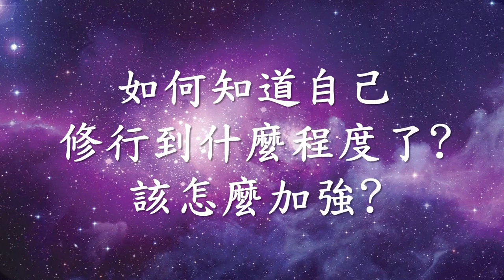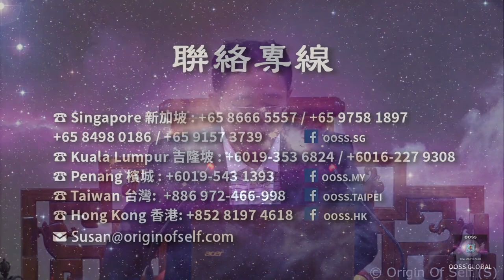如何知道自己修行到什麼層次了？接下來該怎麼修？ 張卜生教授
問：修煉過程中，如何知道自己進展到什麼程度，還有什麼地方要改進和要加油？

我們的正修法脈中有一句話：「只問耕耘，不問收穫。」只有你自己超，自己修到更高層次的時候再向回看，你才會看到了自己的進步。後面的東西會怎麼變化，原則上師父們或者是老師都不直接的告訴你，為什麼?如果告訴你之後會形成所知障。就是我知道這個東西了，你又不去努力了。

所以，為什麼要問道、要求道、求師印證？就是你到了一個層次之後，你需要找一個過來人，一個明師，日月明的明，明師去詢問，我現在是什麼水準？我接著往下怎麼煉？所以這個人，他也是經歷了，跟你一樣的過程，但是他超越了你很多的次第，他超越你了，他從你現在的這個境況中，走出去了，超越了，那這個人就可以對你進行指導。這就是你的明師，叫明白的老師，不是一個糊塗老師。你找一個糊塗老師，他自己都沒有經歷這樣的事兒，然後你想讓他使你明白，那是胡說八道，因為他自己，啊你還有這種事，我都沒有這種事，那他就不能指導你了。明師是明白的老師，他自己經過了修煉，跟你一樣，你這個次第他超越了。

所以你下一步應該怎麼煉？你就要經常的來問道、來求道。走到這個層次了，我應該怎麼去煉。所以有一個師生，或者古代叫師徒之間的一個親密的一個溝通，經常性的一個溝通，以前這個交通不方便，那麼大家都是通過書信往來，一封信要走半年，師父才收到，再等半年，你才收到師父的回信。那古代的時候，是這樣的不方便，那今天一個電話就解決了。你們經常玩微信，玩什麼WhatsApp，但淨玩些沒用的東西，我很少收到你們發來的問題，為什麼?把這個老師給忘了，沒有人在乎這個老師，或者是你自己忘了去問老師，你要經常的，在你現有的這個修煉的基礎上，產生問題要經常的提問，老師就可以指導你，你怕別人知道，你可以私下裡，要老師的聯繫方法，然後經常性的溝通啊。

那麼有一些問題我講過了，我懶得回答你們，就不理你們，因為證明你沒有好好聽課啊，所以說不理你，你回去慢慢聽課，你就找到答案了。那有一些是超出你現有這個範疇的，老師一定會儘快的，在他可能的前提下，第一時間回答你，因為要指導你往前走，不要停留下來。所以大家要說，我到底到了什麼程度?那你問的這個問題就是一個白問，因為你這個沒有成佛就早了，對不對?你什麼時間成佛了，你自己知道，你也不用問我。

究竟實相，你既是佛，佛即是你。但是我們是佛的本性，但是我們現在是凡夫，你要把凡夫的性去掉了，才本性才能真正顯現出來，也就是把自己的妄想和執著打掉了，你才能真正的成佛，不是說你現在就是佛，現在就是一大凡夫。我們在凡夫位上，怎麼去真正究竟圓滿成佛，這是需要艱苦的努力，還要有明師的指導，所以記住這句話：「只問耕耘，不問收穫。」如果是在學的課程中，你的境界已經超出了，超出了你現在所學的，你來問老師，來問老師，那個老師針對你的具體的情況，再去指導。

我們今天佛法界有一個很不好的習慣，大家都玩嘴皮子道！教理行證，所以大家都在教啊，理啊。教就是拜拜，一種信仰，叫宗教。理就是明白一些道理，做人做好人說好話，存好心，這些都是一些道理。那麼，還有我們可以一生成佛，人即是佛，佛即是人，那這些道理，你也能夠咬上兩句。但是，你做不成佛，你做不出佛能做的事，釋迦牟尼活著能做的事，你都做不成，那就沒有行。那就沒有行佛，行道於人間，你就不能積功累行，你就不能真實的成佛，因為功德圓滿始成佛，你沒有功德，你不能行佛法，行佛道於人間，那你哪裡來的功德可言。所以你不真實的去行，老師教過你一些技術方法，教給你一些步驟，你不爭氣，行，證，就是一句空的。你想種佛果，你想證得真正的智慧，那就是一句假話。

所以大家要從教理這個部分，稍微有一點就行了，重點在於行跟證，因為行證才是真的，果就是從這結的，教理是讓你真正生稀有心，願意去行政，不是停留在我懂得了佛法，我懂得了這個法門，我知道多少部佛經，這些都是沒有用的。在行證這個方面，這些都是嘴皮子道。

功夫要下在真實的行，真實的行，這個果才能證得，否則你就是一個假佛教徒，這個好比一個大廚師，師父會炒菜，徒弟不會炒菜，但是徒弟會說菜名，會說這個菜怎麼炒。你看我們今天佛教徒是不是這個樣，都是說一套一套的，做，做不出來，那麼跟這個大廚師會炒菜，人家釋迦牟尼是你的師父，會炒菜，你是他的徒弟，你倒炒不出菜來。那你哪裡是他的真的徒弟呢？你這不是一個好徒弟，是個假徒弟，是冒名頂替的徒弟啊，沒有學到師父的功夫，沒有學到師父的本領。佛陀能成佛，你成不了佛，佛陀能炒菜，你炒不了菜。

所以只有從行、證上面，才能真實的，作為一個好徒弟，才能真實的成就，所以這一點，大家要重視。

OOSS中心 是一個結合古聖者智慧與新生命科學，傳播真正有效的身心靈理論和實修技術方法，提供文化教育課程、書籍、DVD、產品、五術服務的教育中心。瞭解最新開課資訊請聯絡：
☎️新加坡: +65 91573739 / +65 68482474

中心主講師 張卜生 教授：
新加坡籍華人，現任新加坡佛教文化研究院院長，新加坡中華國學研究院院長，新加坡中華文化傳播機構首席專家，中國對外經貿大學兼職教授，新加坡中華文化促進會副主席。張卜生教授，將儒、釋、道古聖先賢實修的功法，精煉成有系統的修煉課程，引導大眾實修實證，一生成就。